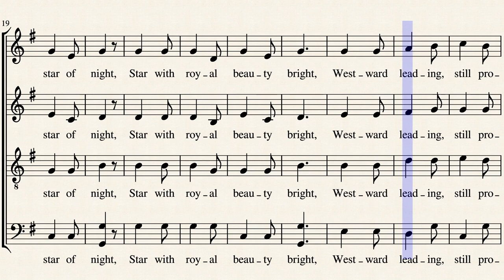We Three Kings of Orient Are by John Henry Hopkins